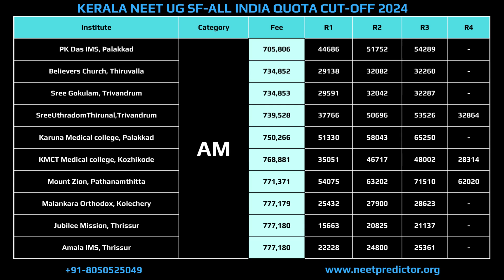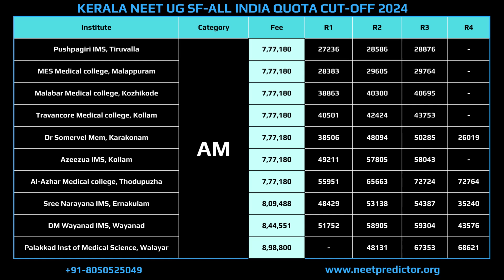Kerala State Private Medical College MBBS Fees & Cutoff II Non-Keralites II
Kerala State Private Medical College MBBS Fees & Cutoff !
This video is important for NEET 2025 Aspirants who are looking for MBBS Seat In Kerala State.